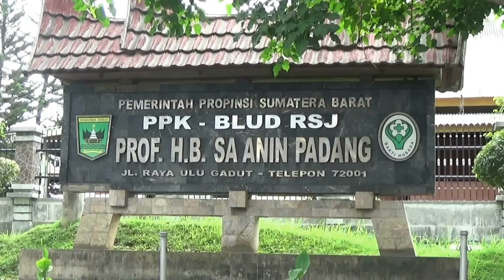RUMAH SAKIT JIWA SAANIN PADANG